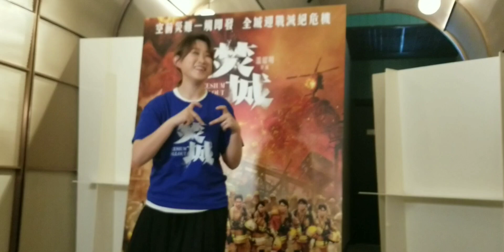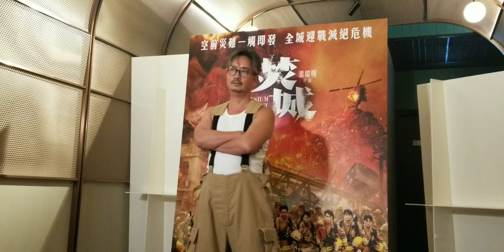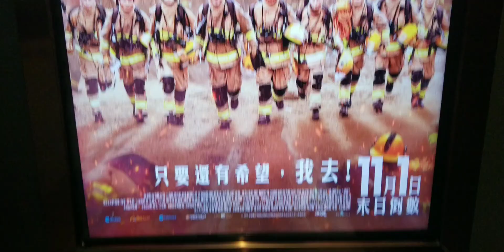2024年11月2日